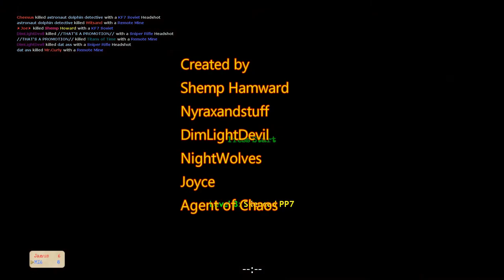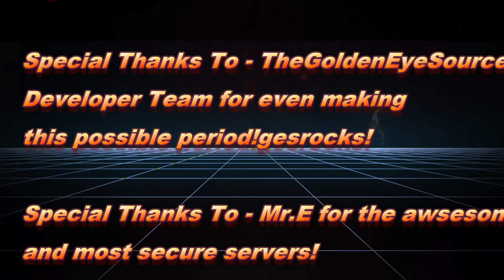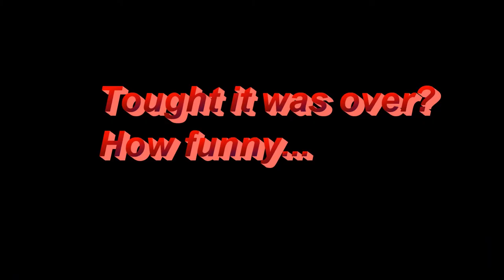GoldenEye Source: It Came From Behind!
Bwaaaaahhh! Welcome to GoldenEye! May I take your hat? geshl2.com